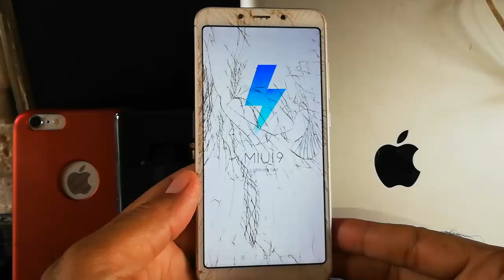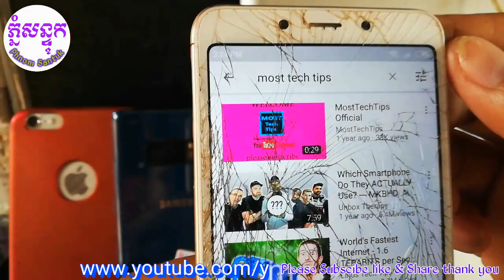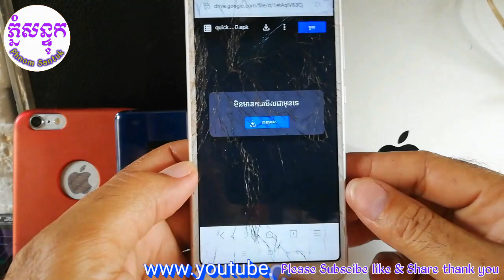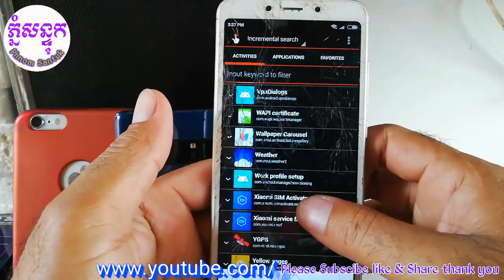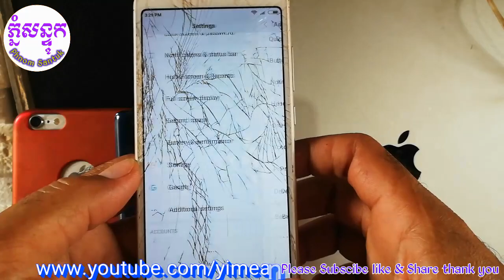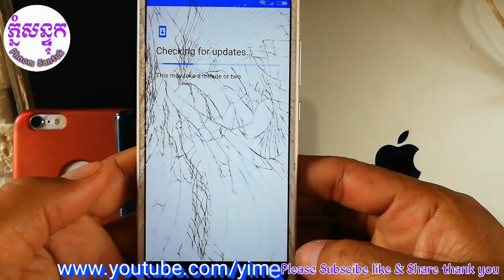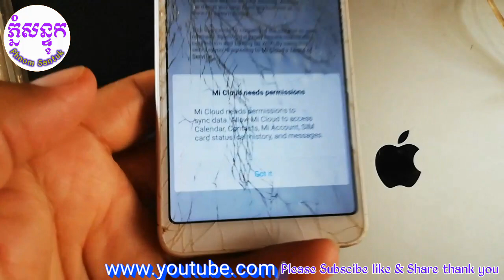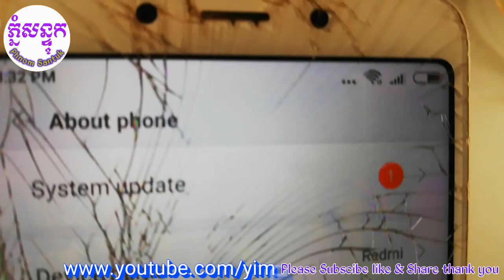FRP MIUI 9 Unlock 2019 100% All MI PhoneMI, Redmi, Redmi 6A, M1804C3CG Project 09 03 HD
FRP MIUI 9 Unlock  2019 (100%) All MI Phone , Redmi, Redmi 6A, M1804C3CG_Project_09-03_HD